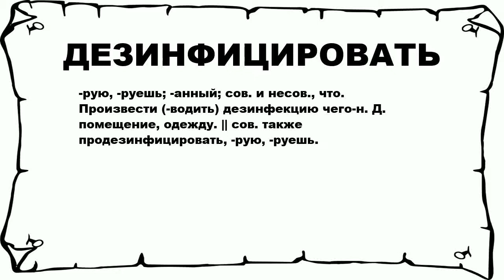ДЕЗИНФИЦИРОВАТЬ - что это такое? значение и описание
Хочешь знать что значит ДЕЗИНФИЦИРОВАТЬ? тогда слушай до конца.

 -рую, -руешь; -анный; сов. и несов., что. Произвести (-водить) дезинфекцию чего-н. Д. помещение, одежду. || сов. также продезинфицировать, -рую, -руешь.